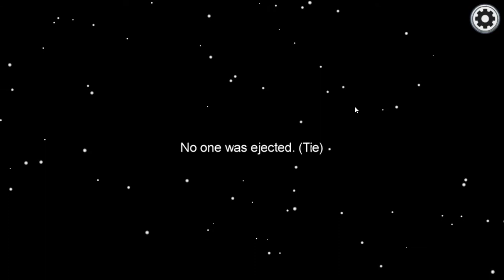AMONG US 2020 FUNNY GAMEPLAY | BEST KILLS | ABUZAR110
HI EVERYONE! In today's video, I play my favorite game, Among Us, This match was SO much fun as I got glam while completing tasks and using IQ to win as imposter. 🎥 PREVIOUS VIDEO »